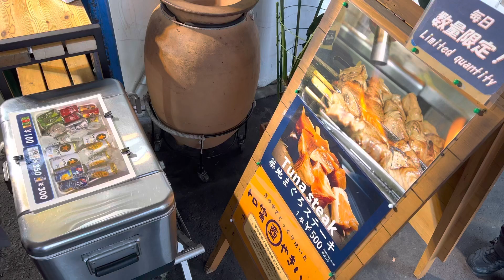Does anyone know what this is from Japan? これが何の日本製か分かる人いますか？誰知道這是日本的什麼？이것이 일본에서 온 것인지 아는 사람이 있습니까?71